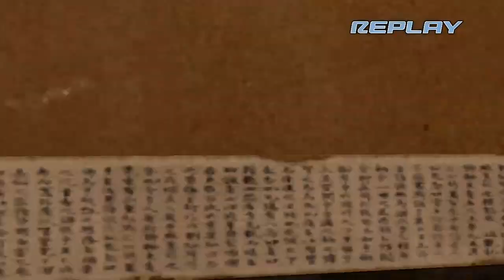Dead Or Alive 4 Tina COS 5 (Normal)